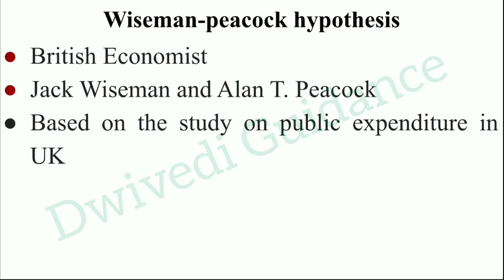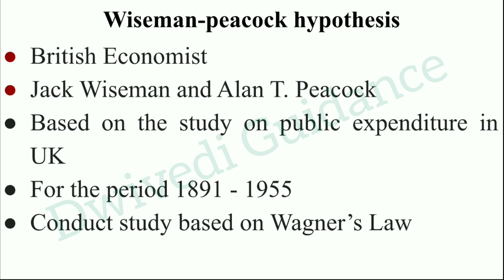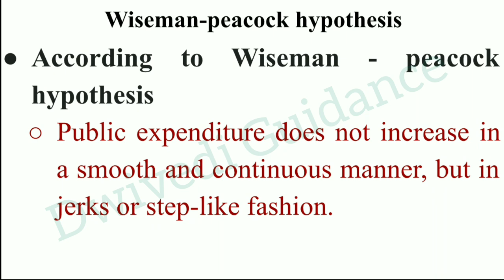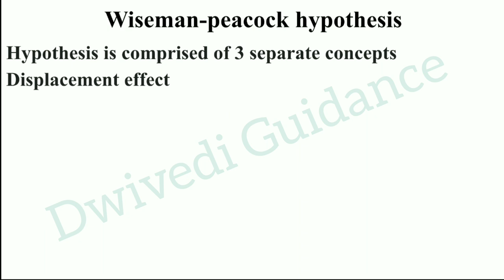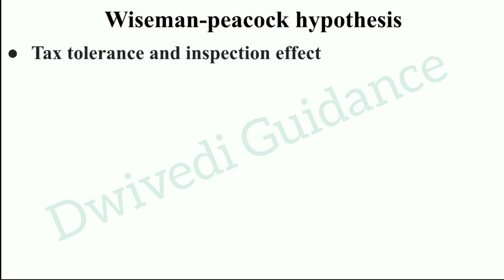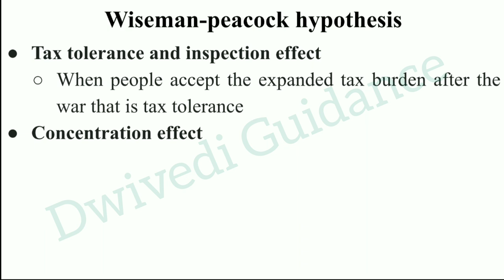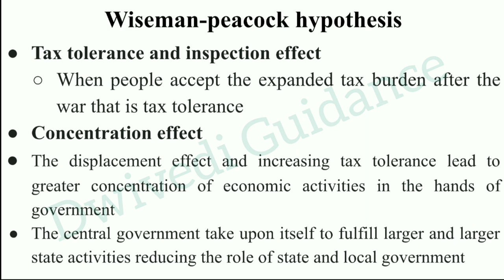wiseman peacock hypothesis of public expenditure, wiseman peacock hypothesis, public finance bcom,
public finance bcom 2nd year chapter 1 in hindi,
public finance hindi,
public finance lu,
public finance lecture,
public finance lecture in hindi,